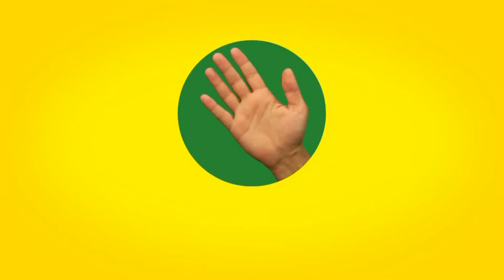YOUTUBE POYRAZ HAZIR